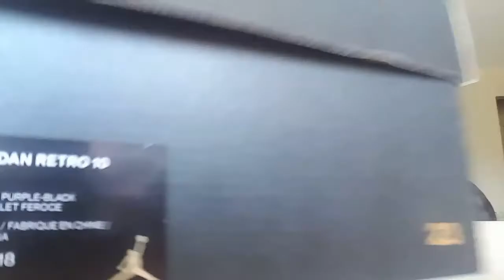International City Pack|Jordan X Paris Review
One of my most expensive and exclusive shoe in my collection the Paris X jordan. I had to ordered this shoe from Europe through ebay due to the fact that the shoe only released overseas. For a retail price of €160. Very unique and neatly crafted silhouette hope yall enjoy this review.

Snapchat:Add me on Snapchat! Username: king_tr0uble